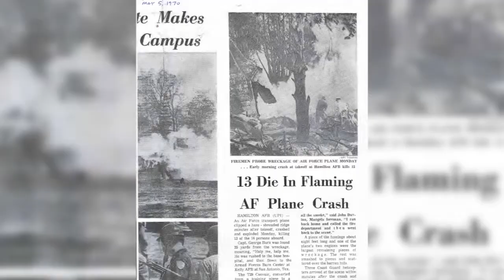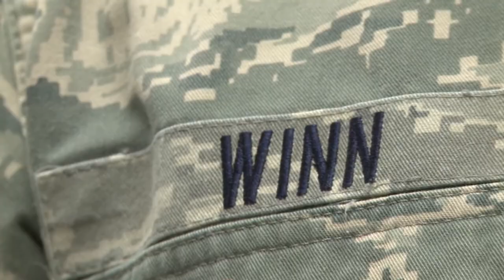AZ doctors teach burn care to military medics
Scottsdale Healthcare Military Center has created a unique program to combat the number of thermal related deaths in the military. The physicians first learn and practice treating burns on mannequins in Scottsdale, and then graduate to the Arizona Burn Center. At the Burn Center, the doctors get hands-on training treating real burn patients from top doctors. Cronkite News reporter Shayne Dwyer has the story.